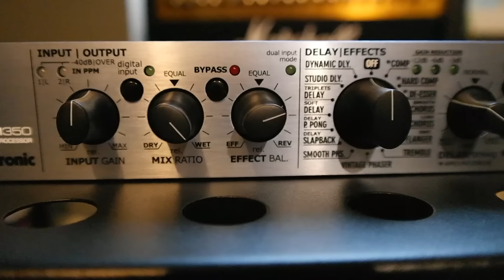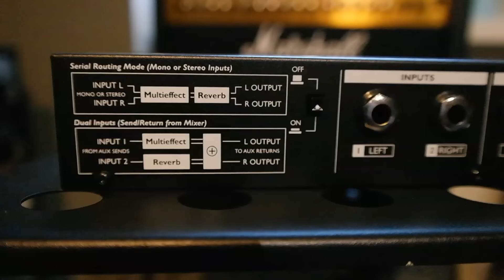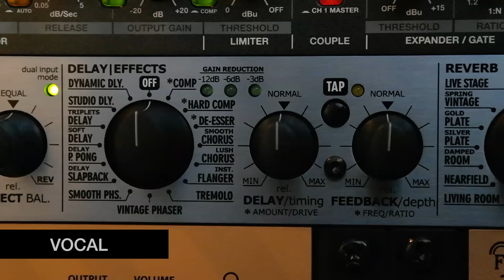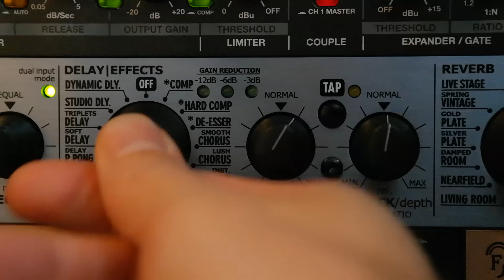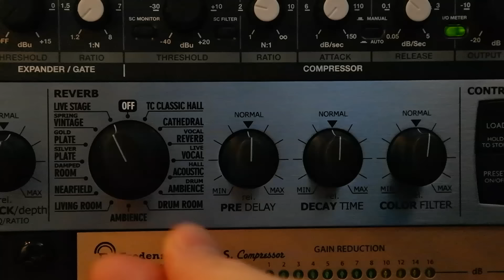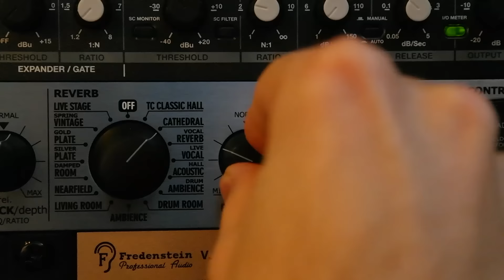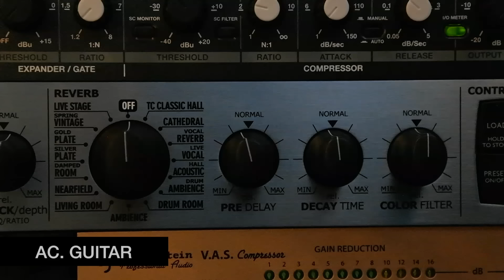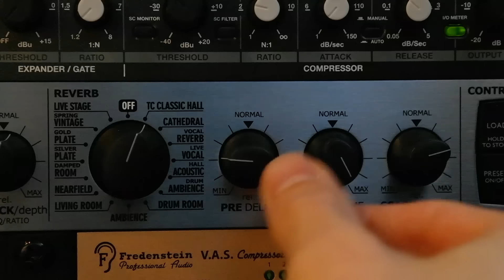TC Electronic M350: All Effects | Drums, Vocals & Guitar